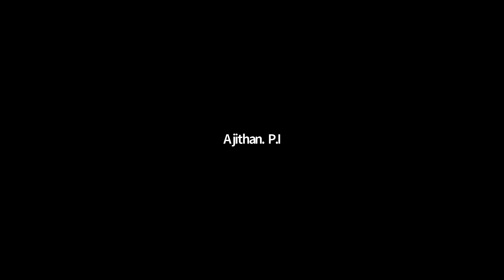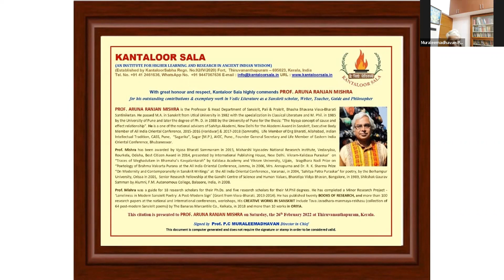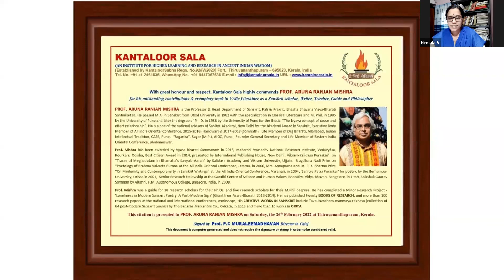Prof. ARUN RANJAN MISHRA | INDIAN AESTHETICS AND THE ROOTS OF PRATYABHIJNA DOCTRINE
INDIAN AESTHETICS AND THE ROOTS OF  PRATYABHIJNA DOCTRINE | NATIONAL LECTURE SERIES ON INDIAN INTELLECTUAL TRADITION (LSIIT - 2022) of KANTALOOR SALA

 Lecture – 15: Saturday - 26th February 2022 - 3 pm IST by Prof. ARUN RANJAN MISHRA, Department of Sanskrit,  Visvabharati University, Santiniketan, West Bengal.